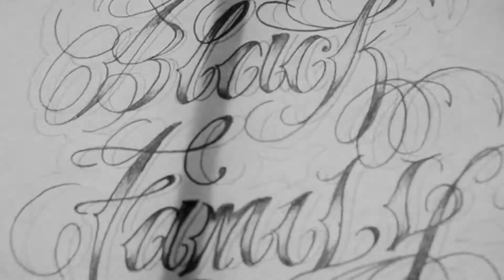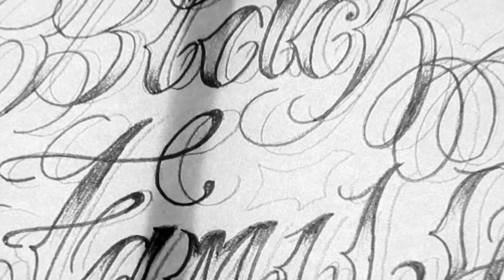Black Family Tatto Art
BLACK FAMMILY TATTOOART!! CITAS: 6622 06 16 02